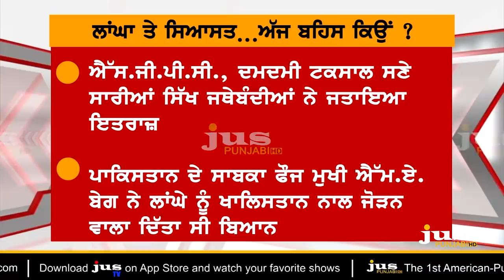Who's Behind Swamy's Politics on Kartarpur Corridor ? || To The Point || KP Singh || Jus Punjabi